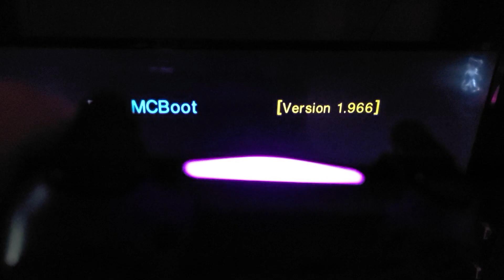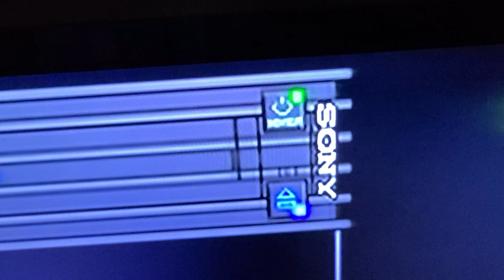PS2 Frame Inception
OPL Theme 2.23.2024